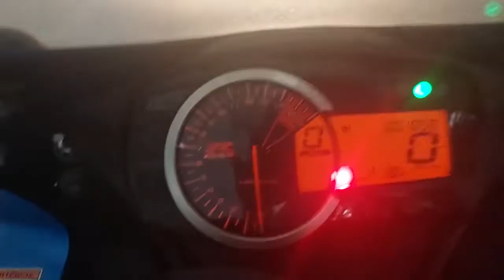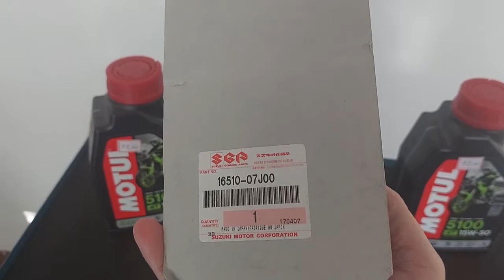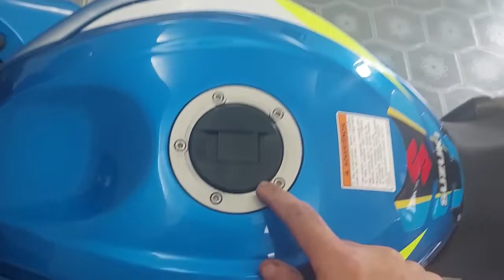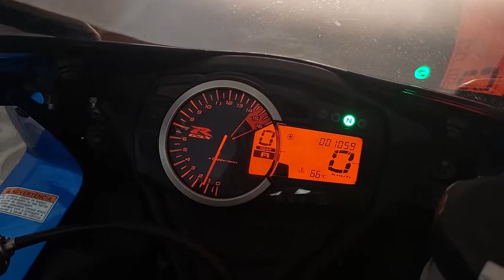Revisao dos 1000 KM da Suzuki GSXR750GP ..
chegou a hora da troca de oleo da minha moto suzuki REVISAO dos 1000KM